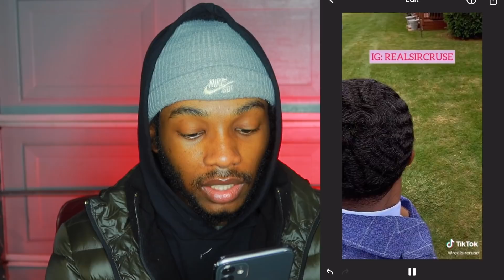Why Is Sir Cruse Like This? | WAVEMAS DAY 18